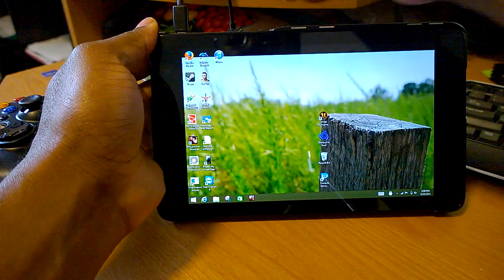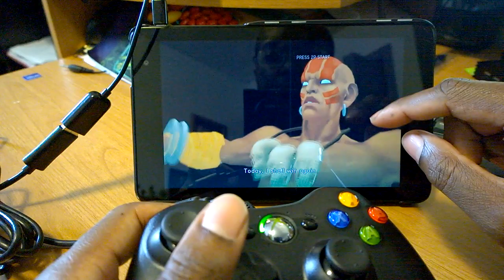Dell Venue 8 Pro: Street Fighter 4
During this video, I would like to show how the Dell Venue 8 Pro's Quad Core Intel Atom Z3740D CPU and Integrated Intel HD Graphics (up to 667MHz) performs with the Street Fighter 4 PC game.

If you are missing the xlive.dll file, you can download the official Games For Windows Marketplace software that will replace the missing dll file:

The virtual mouse is the free TouchMousePointer and it can be found here:

I am using the mouse in full screen mode by going into the mouse settings. It makes a WORLD of difference and Microsoft should include a virtual mouse just like that or license this virtual mouse. Once installed, there will be a mouse icon in the lower right notification tray and you can click it to toggle settings, full screen mode and activate and deactivate the mouse.

Be sure to save the mouse installation file to your computer in case you ever need to reinstall it if the icon disappears so that you don't have to spend time searching for it.

The case/cover on the Dell Venue 8 Pro is an IVSO SmartCover that I bough from Amazon:

The 4 silver things at the top are magnets that hold the cover in place when closed. Excellent case.